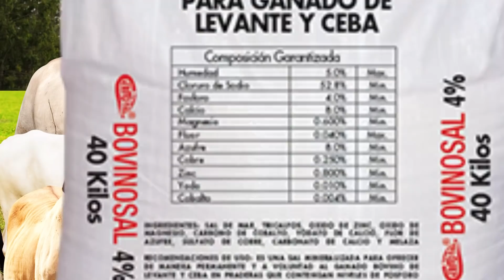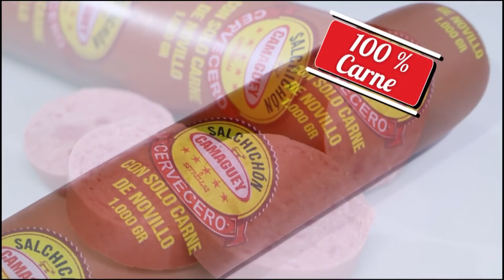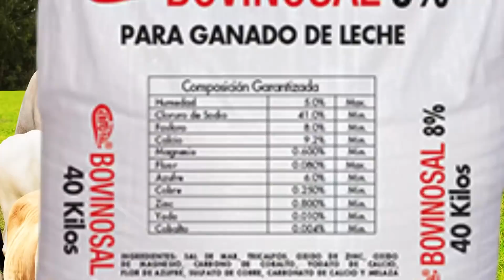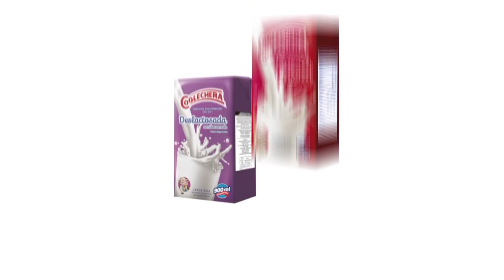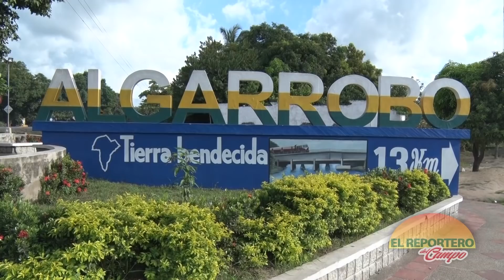COOLECHERA 85 AÑOS EN EL CORAZÓN COSTEÑO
La cooperativa de productores de leche de la costa atlántica, cumple 85 años de existencia.